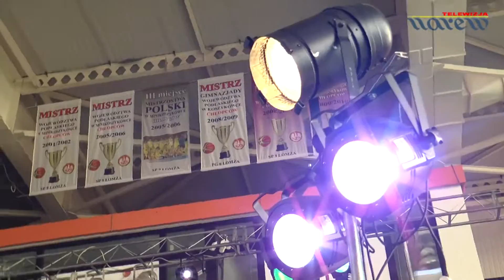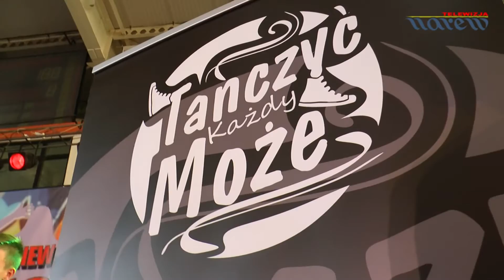"Wirująca Strefa" 2016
Około trzystu tancerzy z polski, Białorusi i Rosji stawało na rękach i głowach żeby zwyciężyć w XV edycji Ogólnopolskiego Turnieju Tańca Młodzieżowego "Wirująca Strefa" w Łomży